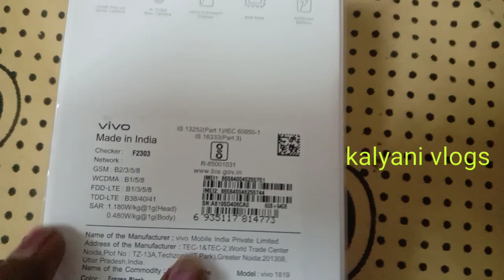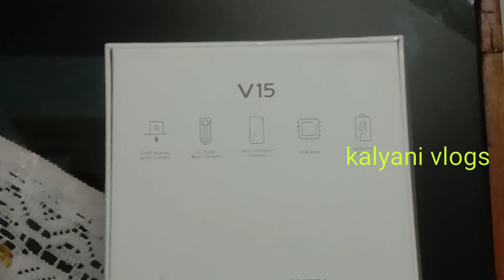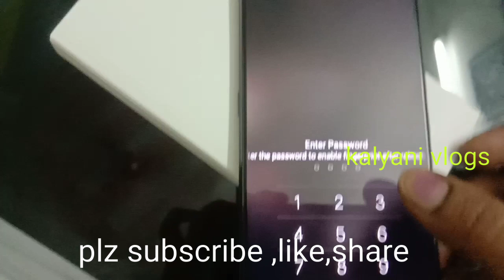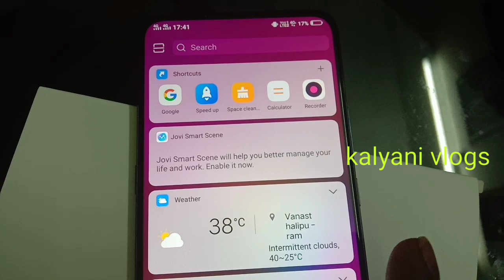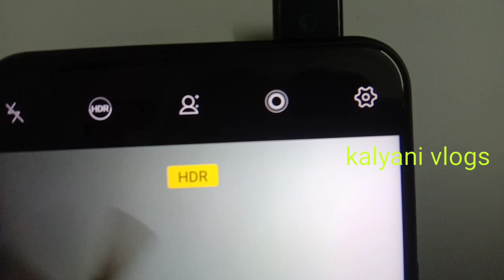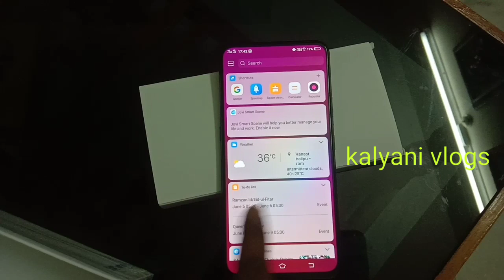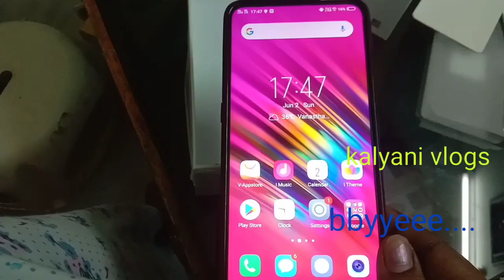32MP#(Frozen Black )64GB, Ram4GB Review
VIVO V15 32MP#(Frozen Black )64GB, Ram4GB Review In Telugu link

Kalyani_YouTube_channel